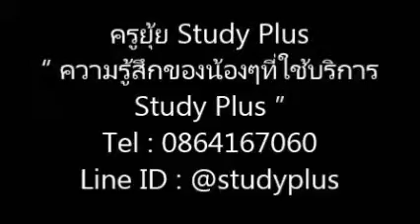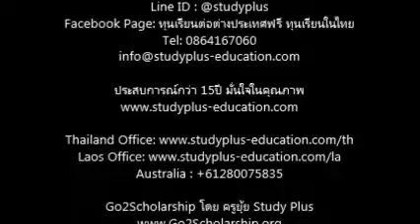เรียนต่อเยอรมัน เรียนภาษา สัมภาษณ์น้องๆที่มาใช้บริการ โดยครูยุ้ย StudyPlus Line ID